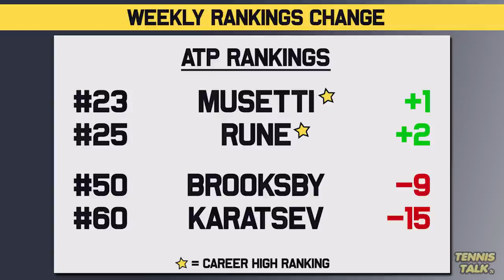WTA Finals 2022 Set | Pegula, Rune, Musetti Career High | Tennis Rankings News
It was the final week of the WTA 2022 regular season and the WTA Finals are now set with Gauff, Sakkari, Garcia, Sabalenka and Kasatkina have taken the final spots. Swiatek, Jabeur and Pegula were already qualified after Pegula won the Guadalajara Open over Sakkari. Things are getting interesting on the ATP Finals Race too with Alcaraz, Ruud, Medvedev, Tsitsipas all back in action this week.

0:00 | Intro
0:22 | Past Results
1:17 | WTA Rankings
2:17 | WTA Finals Race
3:22 | WTA Up/Down
3:56 | ATP Rankings
4:34 | ATP Finals Race
5:15 | ATP Up/Down
5:53 | Outro